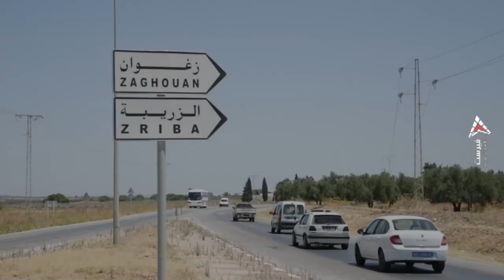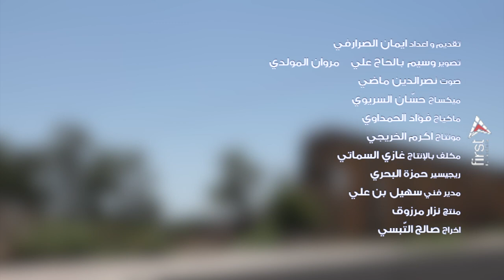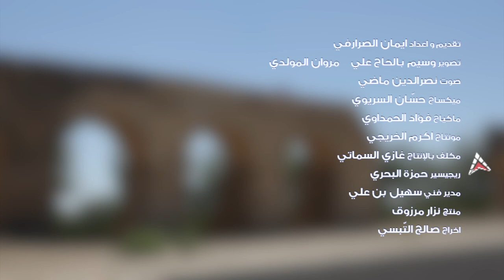أخلط علينا في زغوان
First TV, votre nouvelle chaîne tunisienne généraliste à vocation féminine, zéro politique vous présente : أخلط علينا, le programmes qui vous fera gagner du cash.